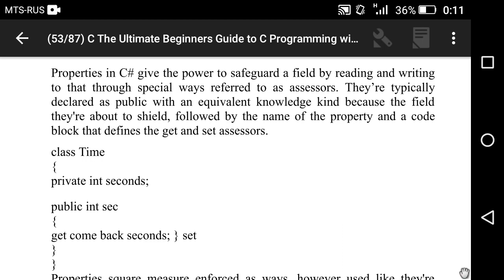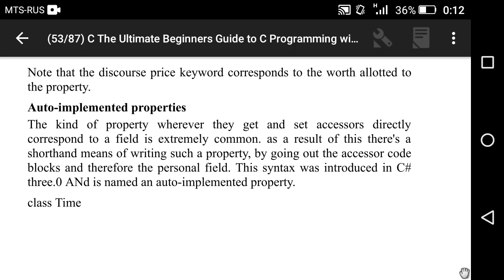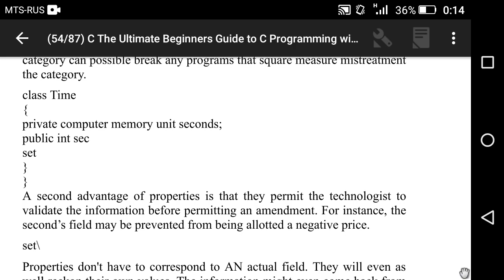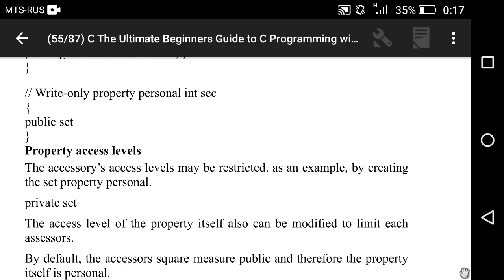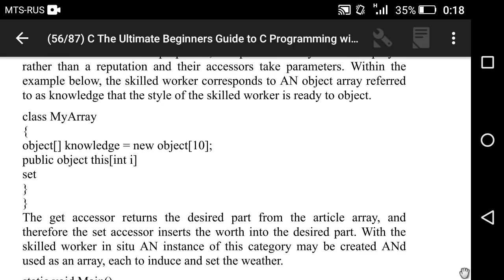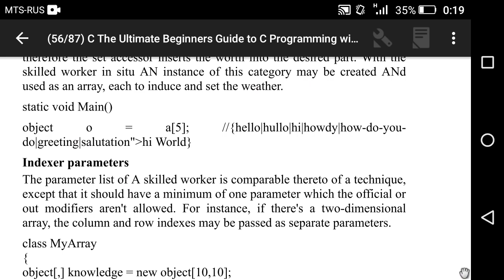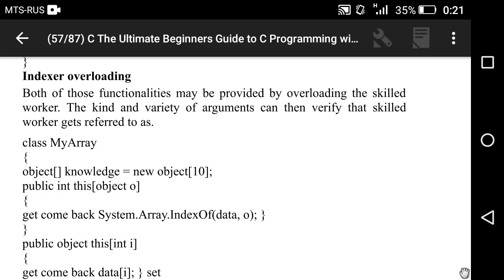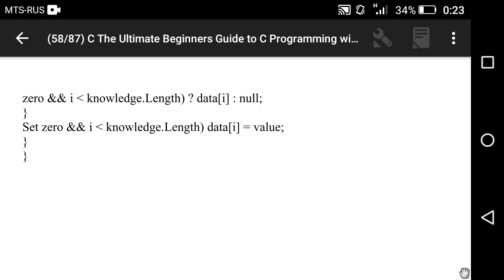15 Properties 16 Indexers c#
Dictionary
safeguard защита
assessors лат. assessor — «заседатель»
mistreatment жестокое обращение.
restricted ограниченный
treated обработанный
skilled умелый
corresponds соответствует
desired желанный
induce вызывать
weather погода
allowed разрешено
accustomed привыкший
during в течение
spread распространение
enclosed закрытый
accessors аксессуары
avoid избегать
caused [касд] вызванный
attempt попытка